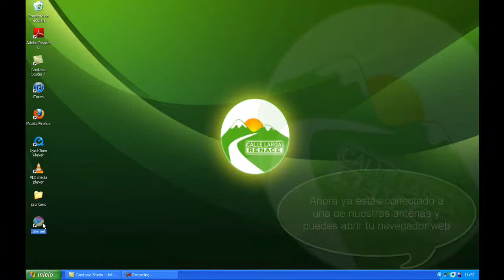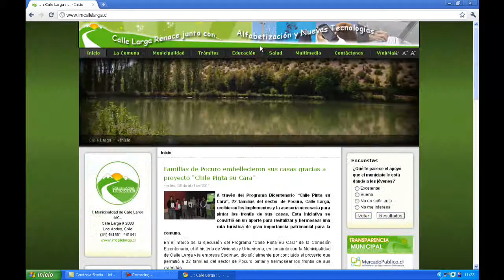Video tutorial red wifi Calle Larga